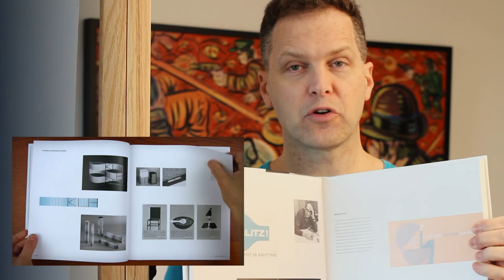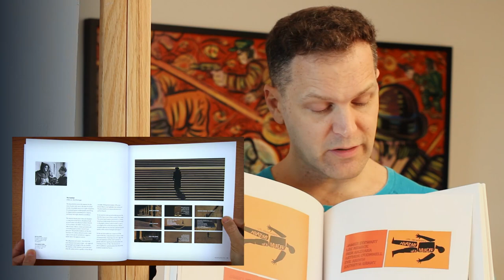🔶VLOG: SAUL BASS-20th Century Genius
Here I share WHAT I'M WORKING ON, BOOKS, INSPIRATO!™ & ADVICE on all sorts of things. More @